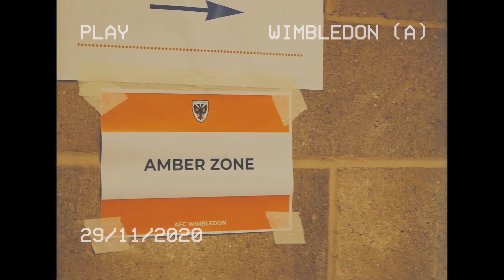ACCESS ALL AREAS | AFC Wimbledon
Charlie Palethorpe captures an alternative angle of our second round Emirates FA Cup victory over AFC Wimbledon. This is ACCESS ALL AREAS.